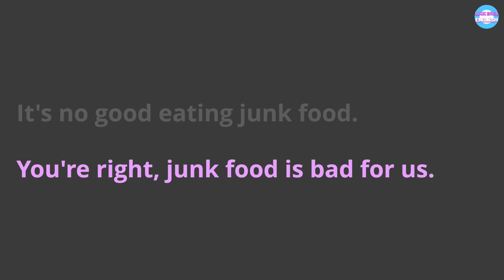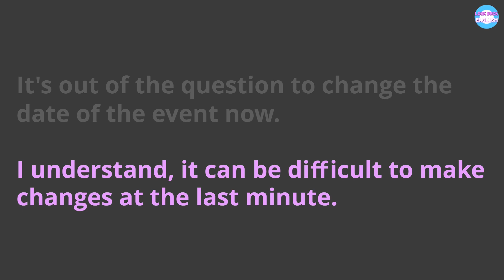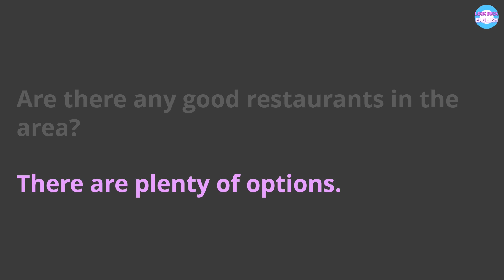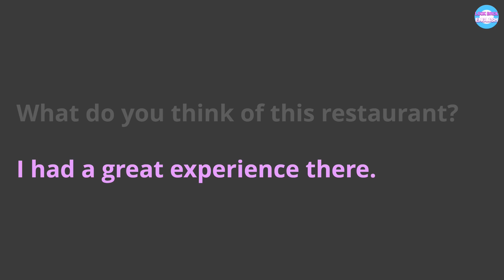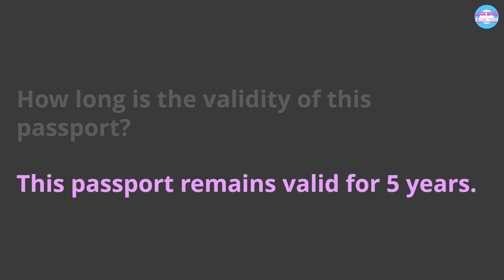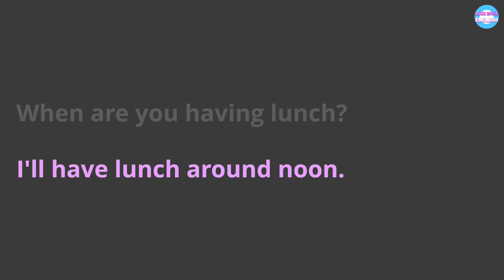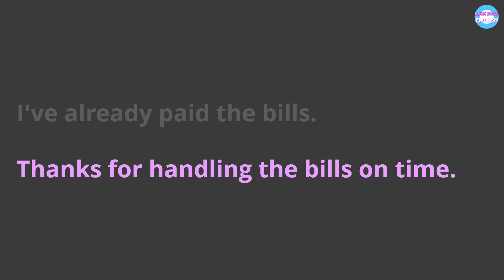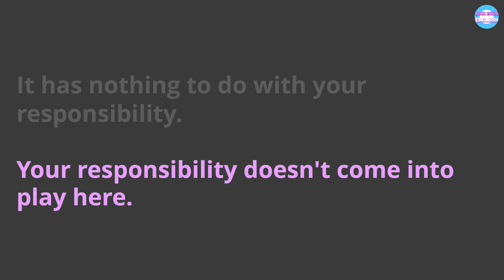Practical English Conversations (Series 8)ㅣ Polite Requests and Helpful Responses with Patterns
Welcome to Practical English Conversations Series 7! This dialogue is crafted using the lessons and patterns from the recently completed 'English Pattern Practice 100' series. If you find the conversation difficult to follow, we recommend revisiting the corresponding lessons to refresh your understanding of the patterns. By reviewing the material beforehand, you'll be able to grasp the dialogue more effectively and reinforce your language skills. Take advantage of this opportunity to practice and enhance your English fluency. Enjoy the video!